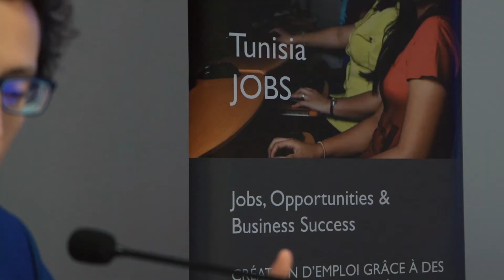Doing Business Event, October 7, 2019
Workshop with universities, on October 7th